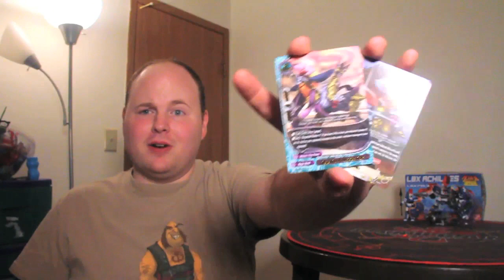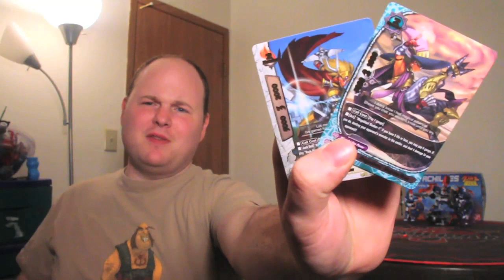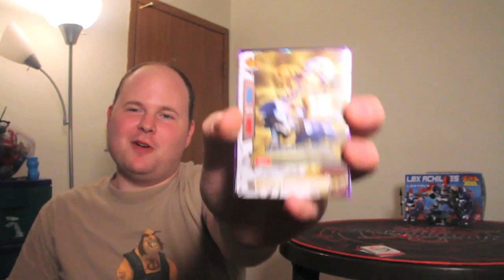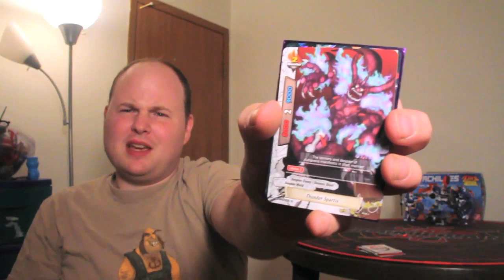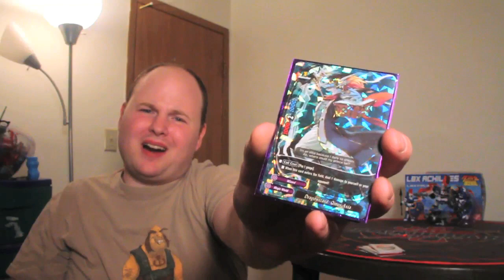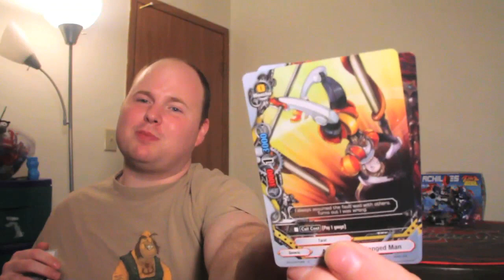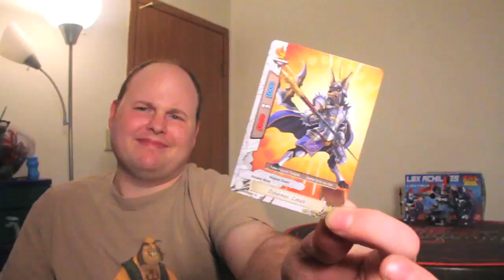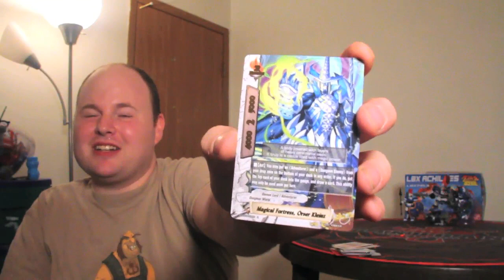Kohdok Talks About Drum's Adventure for a Bit.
I know the set has been out for at least a month, but the next one isn't for another month and it needs to get talked about.